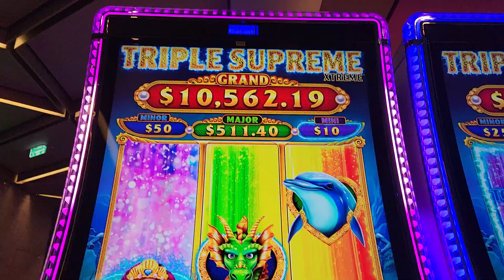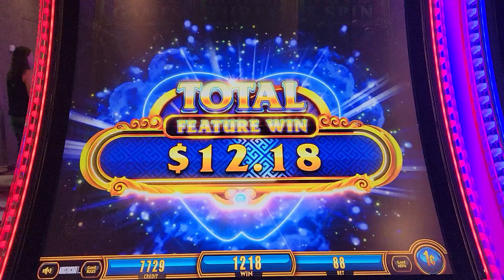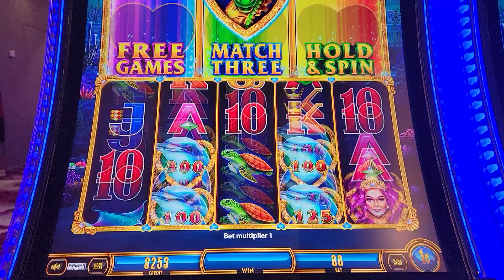FREE SPINS TRIPLE SUPREME $.88 bet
Playing on the Utopia of the Seas